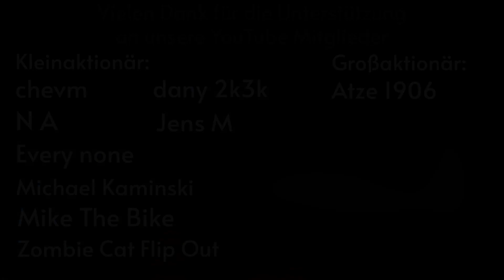JP Morgan bullisch für Nel ASA & Co! Daimler heißt bald anders, BYD Semiconductor Zusage der ChiNext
In dem Video berichtet euch Marvin, über aktuelle News. Es geht um Boeing, Porsche, Wasserstoff Aktien, Nel ASA, Plug Power, Heidelberger Druckmaschinen, BYD Semiconductor, Stabilus, Spotify, Daimler und Mercedes Benz. Es gibt zu jeder Aktie und Unternehmen einige News.

00:00 Einleitung
00:21 Boeing
01:11 Porsche AG
01:48 Wasserstoff Aktien (Nel ASA, Plug Power etc)
03:46 Heidelberger Druckmaschinen
04:35 BYD Semiconductor
05:50 Stabilus
07:05 Spotify
07:57 Daimler / Mercedes Benz